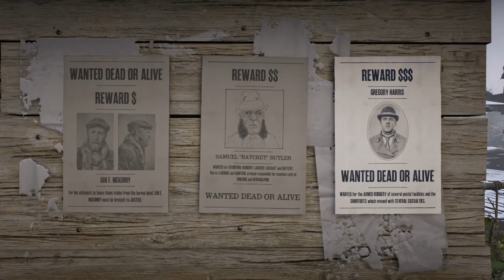Red Dead Redemption 2 Online: Bounty Hunter Mission - Gregory Harris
Helen goes to the Jackson Worth Auction Yard in Valentine where she will find a scouting spot and await for the arrival of the Bounty Target. Once he arrives, she will ambush the enemies and take them all out until he is left standing to get captured.